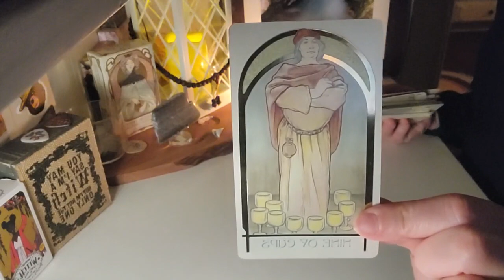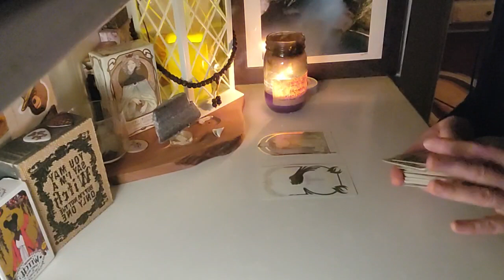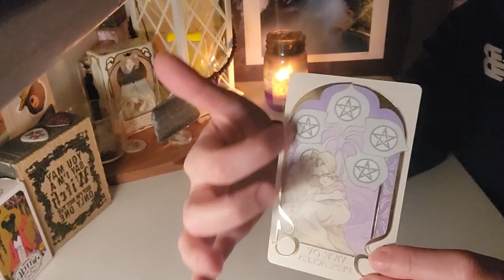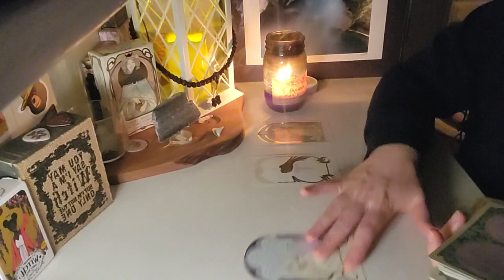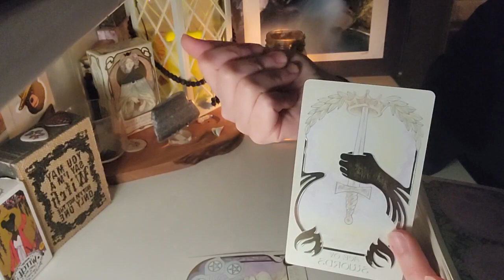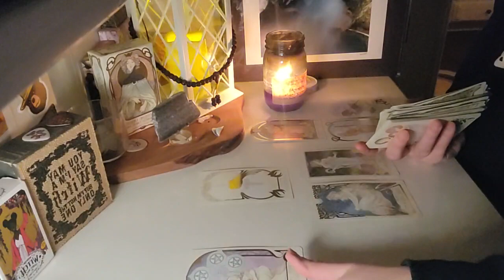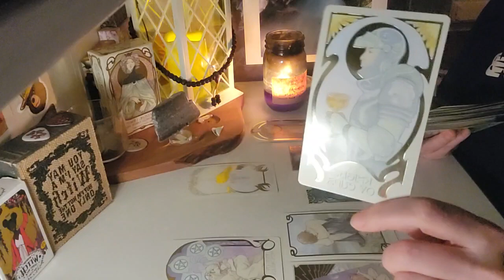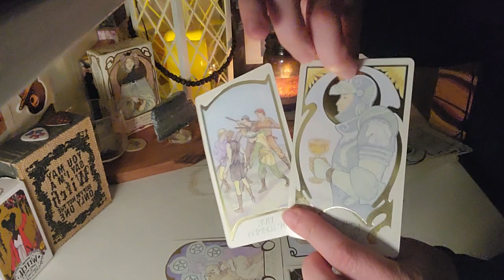Springin' and Equinoxin' time waits for no one and it's time to even the score says SPiRiT ✌️💥🎹🎶💚😋⚡️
*use your own judgment all readings entertainment only 🍎